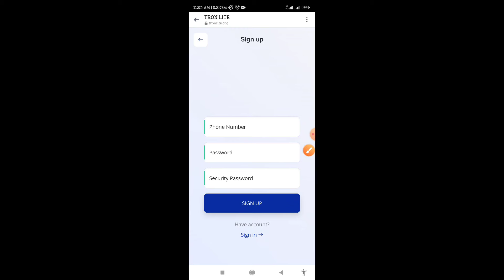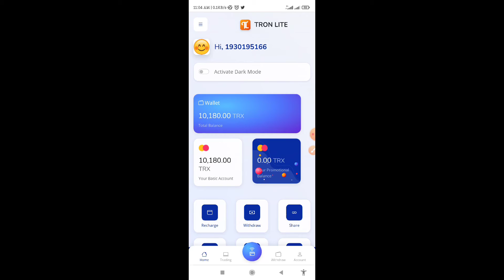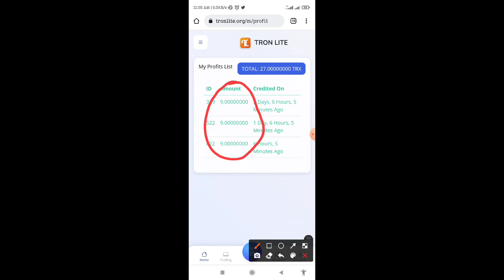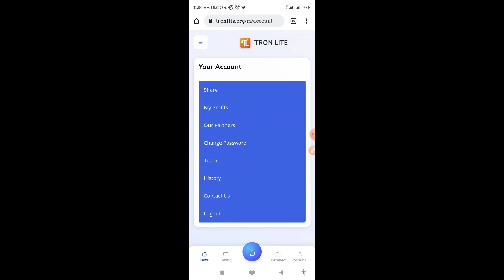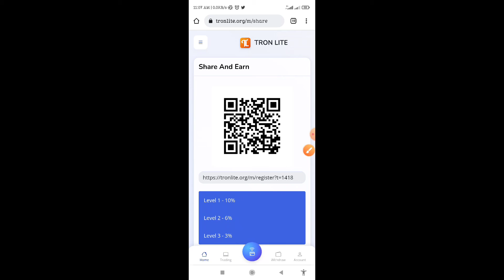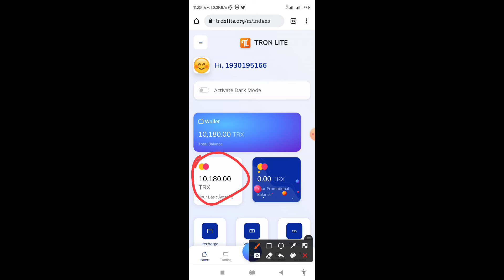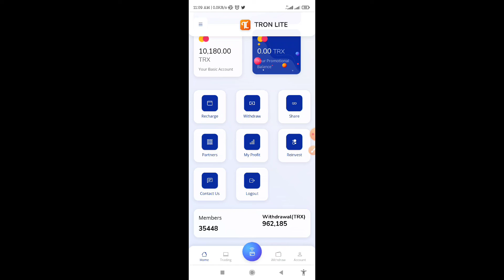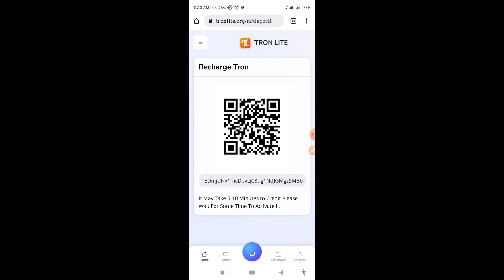Tron-Lite $80 dollars joined bonus without investment site and live withdraw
আলাইকুম ভাই ও বন্ধুরা Crypto tech bd থেকে সবাইকে সাগতম যারা যারা এই ওয়েবসাইট এ কাজ করতে চান নিচের লিংকে ক্লিক করুন #

এখানে নিজ দায়িত্বে ইনভেস্ট করবেন?